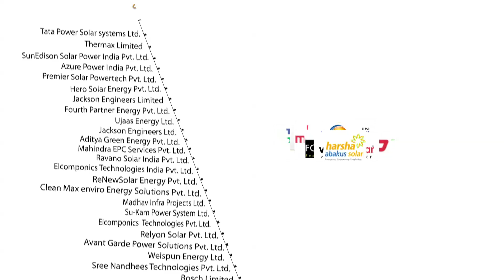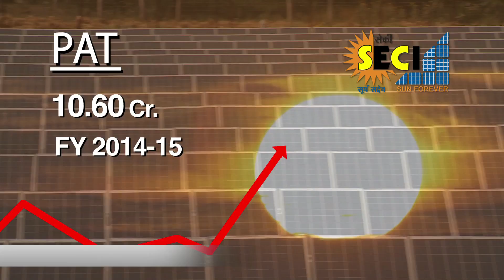SECI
Solar Energy Corporation of India Limited